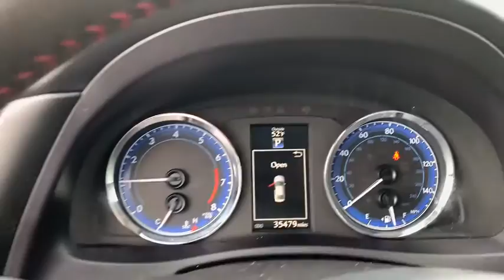2017 Toyota Corolla South Bend, Mishawaka, Elkhart, Warsaw, Granger, IN B15194A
Black Cherry Pearl Used 2017 Toyota Corolla available in Elkhart, Indiana at Heart City Toyota. Servicing the South Bend, Mishawaka, Warsaw, Granger, IN area.
2017 Toyota Corolla 50th Anniversary Special Edition - Stock#: B15194A - VIN#: 5YFBURHE5HP649022

Heart City Toyota is taking the needed steps to make your next vehicle purchase / service as safe as possible. Some of these steps include complete online buying, shopping by appointment combined with pickup and delivery for both sales & service. We are sanitizing vehicles prior to your appointment & on delivery, we are doing our part to make your next vehicle purchase / service as safe as possible.CARFAX VERIFIED 1 OWNER! *DESIRABLE FEATURES:* BACKUP CAM, NAV, REMOTE ENTRY, SIRIUS XM.*TECHNOLOGY FEATURES:* This 2017 Toyota Corolla in Elkhart, IN Includes: Steering Wheel Audio Controls, Outside Temperature Gauge, Single-Disc CD Player*STOCK# B15194A* Heart City Toyota has this 2017 Toyota Corolla 50th Anniversary Special Edition ready for a quick sale today. Don't forget Heart City Toyota will buy or trade for your car, truck, SUV or van.*DEALER CONTACT INFO:* Call Heart City Toyota today at * TO SCHEDULE YOUR TEST DRIVE* of this 2017 Toyota Corolla 50th Anniversary Special Edition! Heart City Toyota proudly serves Elkhart, IN and the surrounding communities of South Bend, Mishawaka & Goshen. You can also visit us at, 711 North Nappanee Street Elkhart IN, 46514 to check it out in person!*MECHANICAL FEATURES:* Scores 36.0 Highway MPG and 28.0 City MPG! This Toyota Corolla comes Factory equipped with an impressive 1.8l i4 dohc dual vvt-i engine, an cvt transmission. Other Installed Mechanical Features Include Heated Mirrors, Power Windows, Power Mirrors, Traction Control, Cruise Control, Tire Pressure Monitoring System, Disc Brakes, Telescoping Wheel, Intermittent Wipers, Tachometer, Trip Computer, Variable Speed Intermittent Wipers, Power Steering*INTERIOR OPTIONS:* Automatic Climate Control, Leather Wrapped Steering Wheel, Bucket Seats, Illuminated entry, Air Conditioning, Rear Seat Center Armrest, Vanity Mirrors, Reading Light(s), Tilt Steering Wheel, Split Folding Rear Seat, Center Arm Rest, Rear Window Defroster*SAFETY OPTIONS:* Electronic Stability Control, Integrated Turn Signal Mirrors, Brake Assist, Overhead airbag, Occupant sensing airbag, Dual Air Bags, Knee AirBag, Delay-off headlights, Speed Sensitive Steering, Anti-Lock Brakes, Front Side Air Bags, Passenger Air Bag Sensor*Used Cars Elkhart, Indiana:* with over 57 used cars for sale at our Elkhart, IN Toyota dealership. Heart City Toyota has the used cars Elkhart, IN shoppers trust for safety, reliability and service. This week you'll select from one of the 13 Toyota Corolla sedans like this 2017 Toyota Corolla 50th Anniversary Special Edition that we have in stock!Sales Tax, Title, License Fee, Registration Fee, $199 Dealer Documentary Fee, Finance Charges, Emission Testing Fees and Compliance Fees are additional to the advertised price.